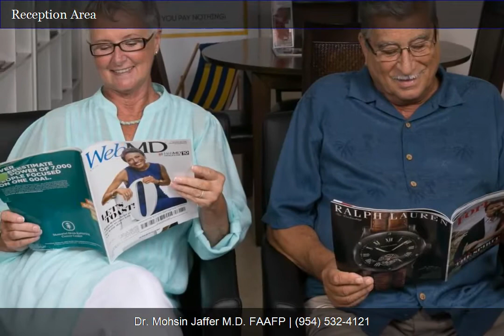Senior Medical Associates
The Senior Medical Associates TEAM of physicians, nurse practitioners, experienced medical assistants and support staff are all dedicated to providing compassionate and caring medical care to seniors in Broward county. Each of our 12 Full Service Medical Centers is in close proximity to senior communities, making it convenient for patients to make their medical care visits comfortably. Our TEAM is very understanding of the delicate needs of our senior patients. We make it very easy for patients to choose their doctor by offering complimentary "Meet and Greet" visits with any of our providers at the most convenient center to them. We also host frequent health and well care events for patients to participate in and enjoy. Call a center near you for more information about Senior Medical Associates. Dr. & Mrs. Jaffer are the founders of Senior Medical Associates and together they welcome new patients at all 12 centers and thank existing patients for the confidence in their TEAM. Monday - Friday 800 a.m. - 4:30 p.m. On-Call 24/7